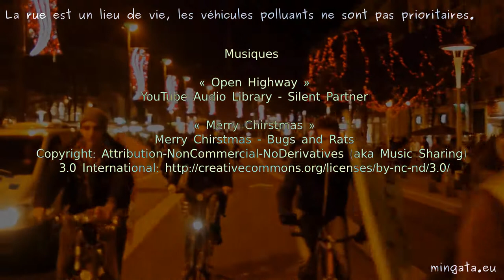Nantes, Samedi 14 décembre 2013, vélorution de Noël (version courte)